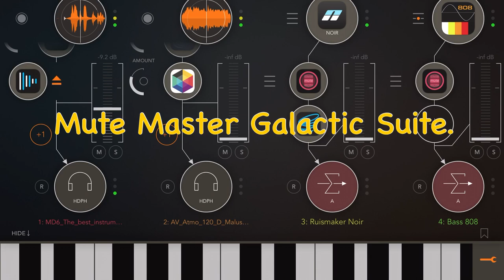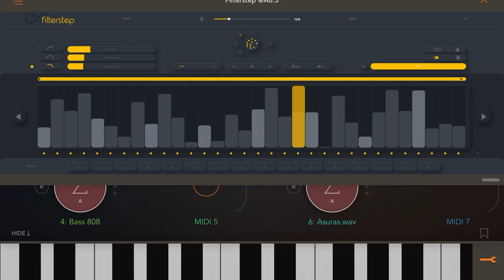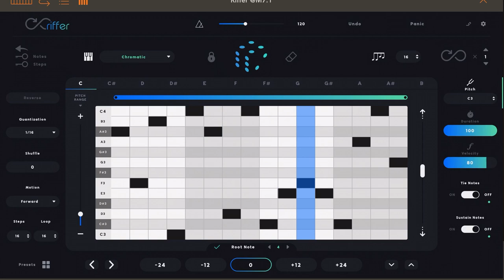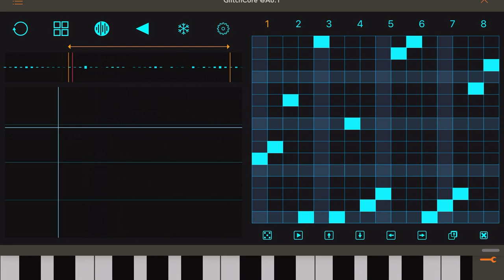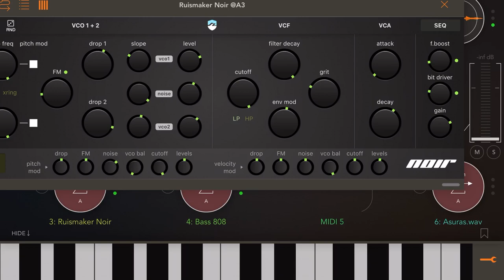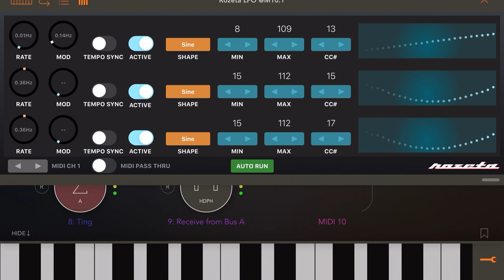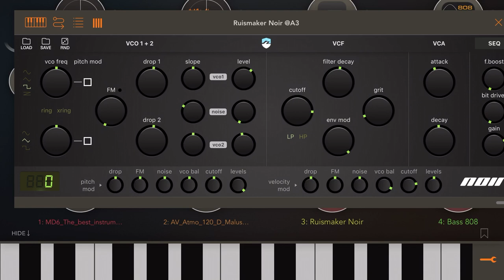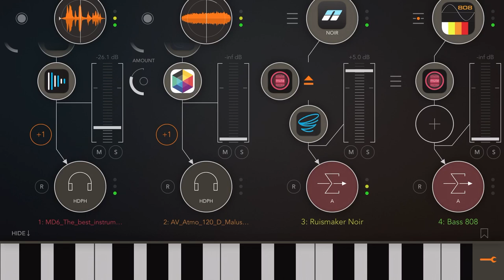Mute Master Galactica Suite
First try with Mute Master am I doing it right !

I’m not sure this is set up right but I’m having fun using it.